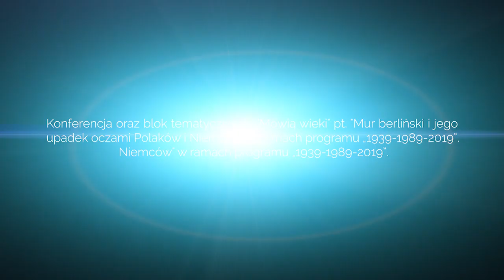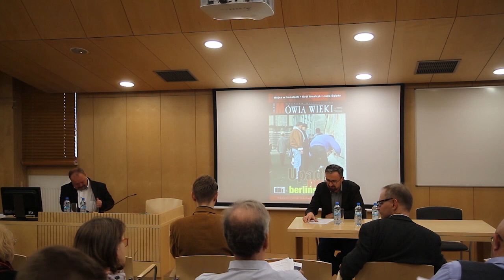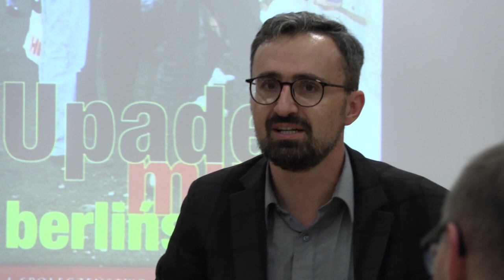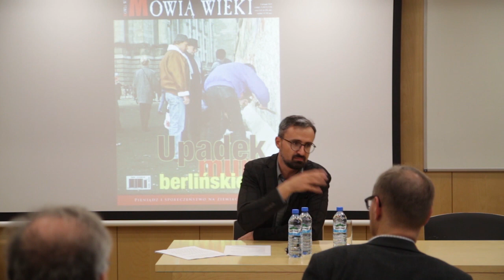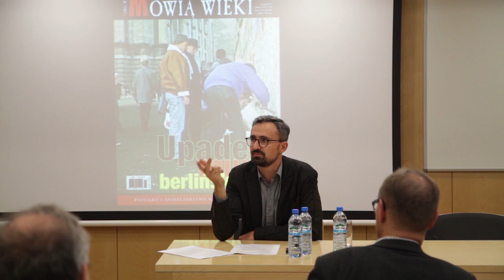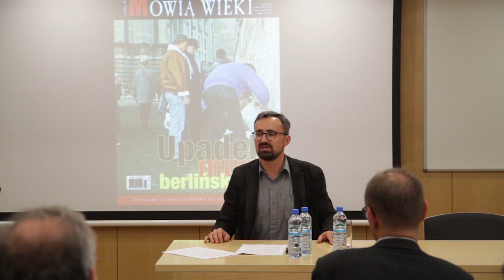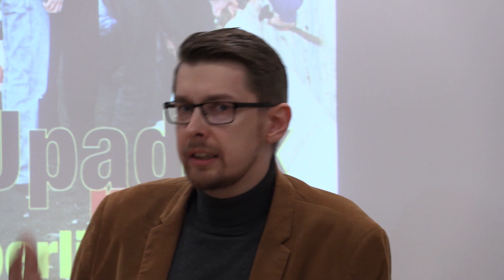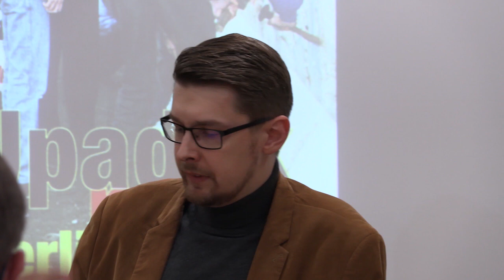Mur berliński i jego upadek oczami Polaków i Niemców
Konferencja oraz blok tematyczny do "Mówią wieki" pt, "Mur Berliński i jego upadek oczami Polaków i Niemców" w ramach programu "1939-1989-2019"
Harmonogram
00-15 Otwarcie konferencji
15–35 Upadek muru berlińskiego versus Okrągły Stół, czyli jak Polacy i Niemcy pamiętają upadek komunizmu – Dr Dominik Pick (Centrum Badań Historycznych PAN w Berlinie)
1.35–1.55 Okrągły i Trójkątny Stół: negocjacje opozycja-władza w PRL i NRD na przełomie 1989/1990 r. – Dr Łukasz Jasiński (Centrum Badań Historycznych PAN w Berlinie)
1.55–2.15 Dyskusja
2.15–2.35 Oczami świadka i historyka: upadek muru berlińskiego w biało-czarnym telewizorze w Lublinie – Dr Martin Sander (Deutschlandradio)
2.35–3.05 Mur upadł! Czy rosną nowe mury? Bilans przemian politycznych i społeczno--ekonomicznych w Niemczech i w Polsce z perspektywy 30 lat – Prof. Klaus Ziemer (Uniwersytet Kardynała Stefana Wyszyńskiego)
3.05–3.35 Dyskusja
3.35 Zamknięcie konferencji